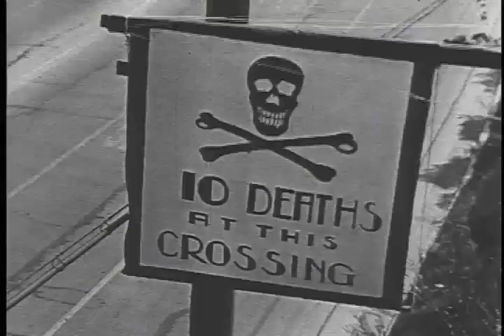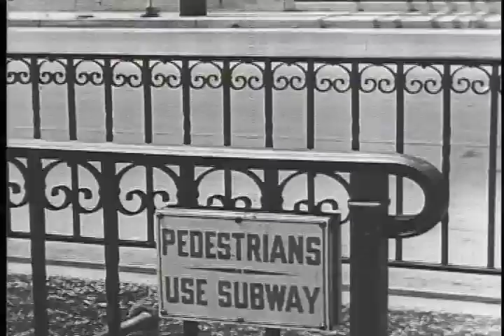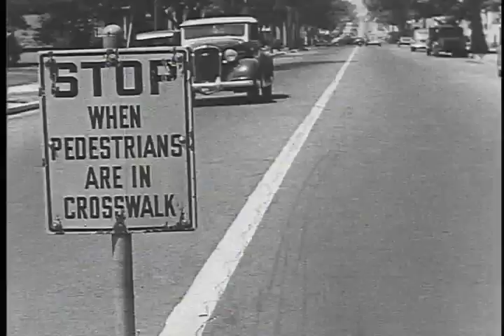Highway Safety in the 1930s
From the start of the automotive age, safety was a concern.  In the days before seat belts, airbags, crumple zones, well marked cross walks it was dangerous for drivers, passengers, and pedestrians.  Safety campaigns started to launch public education efforts to reduce the carnage.

No sound on this clip.

S020